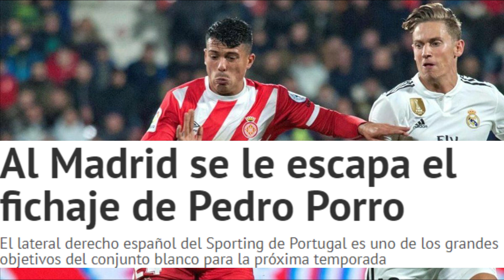💥 ¡ULTIMA HORA ESTE JUGADOR SE ALEJA DE FICHAR POR EL REAL MADRID!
Pedro Porro es uno de los muchos laterales derechos que vigila el Real Madrid de cara a reforzar dicha posición a lo largo del próximo verano, teniendo el futbolista español del Sporting de Portugal un rendimiento más que destacado que llevaba el conjunto merengue a soñar con su fichaje, algo que podría quedar precisamente en sueño después de saberse que el internacional español de 22 años negocia ya su renovación con el conjunto luso.

Según explica en el día de hoy el diario AS, Pedro Porro extenderá su relación contractual con el Sporting de Portugal, en el que ha jugado en calidad de cedido las dos últimas temporadas, firmando un nuevo contrato hasta el 30 de junio de 2025, frustrando así los planes del conjunto que dirige Carlo Ancelotti en hacerse con sus servicios, teniendo ahora la dirección deportiva que rastrear el mercado en busca de nuevas alternativas para encontrarle un sustituto de nivel a un Dani Carvajal que está demasiado solo en dicha posición.

Pocas opciones de momento

Con el regreso de Odriozola descartado, las dos opciones que maneja en estos momentos el Real Madrid son las de continuar con un Lucas Vázquez que renovó recientemente hasta 2025 o bien intentar el fichaje a coste cero del marroquí del Ajax de Amsterdam, Mazraoui, sin descartar la aparición en escena a lo largo de los próximos meses de nuevos futbolistas que podrían aterrizar el próximo verano en Santiago Bernabéu para reforzar un lateral derecho que sin duda alguna es una de las posiciones más débiles del equipo en los últimos tiempos.